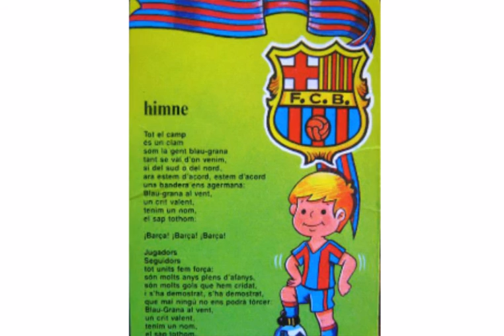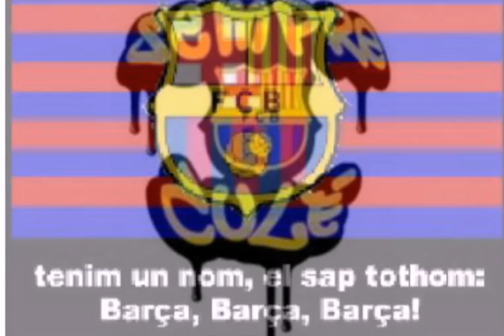Barça, The Best Football Club of the World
FCBarcelona is the very Best Football Club of the World. In this video, there are some pictures of old postcards that I have.
The Song is of the Catalan Group named PILSENERS: BARÇA EM PERTANY A MI. This song is a version of the popular English Group named COCK SPARRER: ENGLAND BELONGS TO ME.
Visca el Barça! Oi!